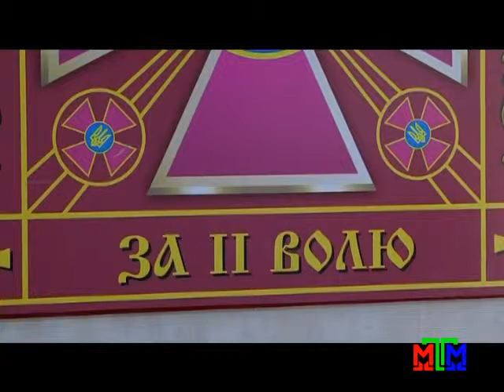Новости МТМ - Запорожского военного наградили орденом Богдана Хмельницкого - 29.10.2015